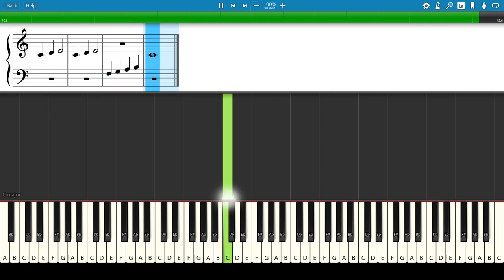Sea C Song (p.30) - Hal Leonard Student Piano Library, Piano Lessons Book 1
📚 Hal Leonard Student Piano Library, Piano Lessons Book 1 ▶︎